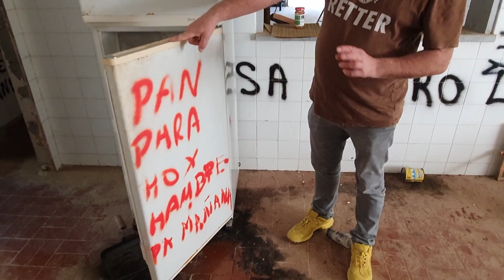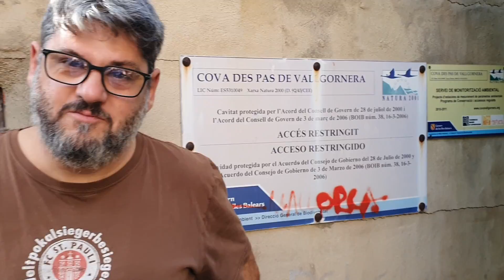Das Hotel auf der Höhle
Hier wurde ein Hotel auf einer Höhle gebaut, nach der eröffung wurde es evakuiert, nachdem man endeckte das sich darunter eine Höhle befindet.
Kurioses Mallorca

Der Pirates TV Mallorca Youtuber Michael Müller berichtet dokumentiert als Mallorca News Magazin das Inselleben 365 Tage im Jahr.
Deutsches Mallorca News Magazin.